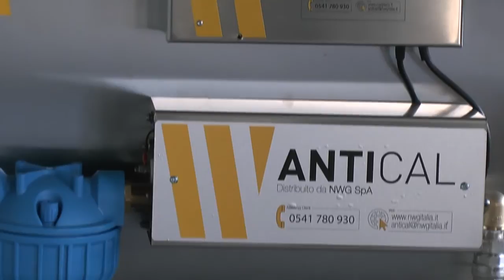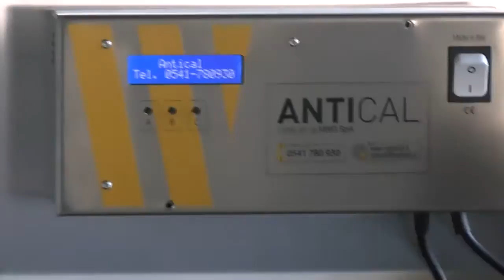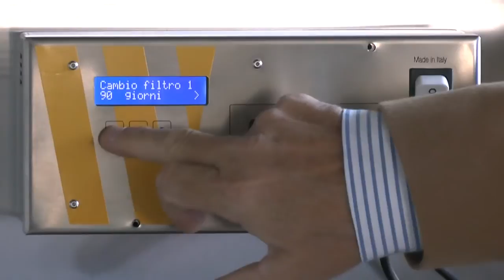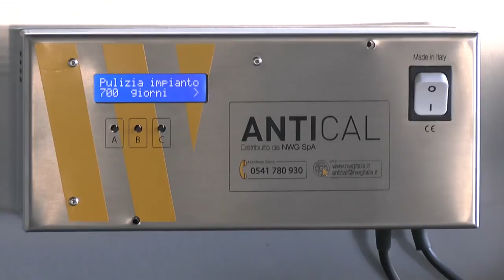video installazione antical